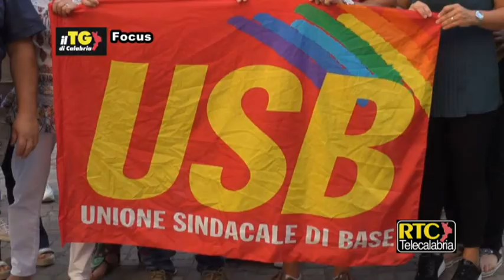Protesta alla Cittadella per i precari del "Pugliese-Ciaccio" di Catanzaro